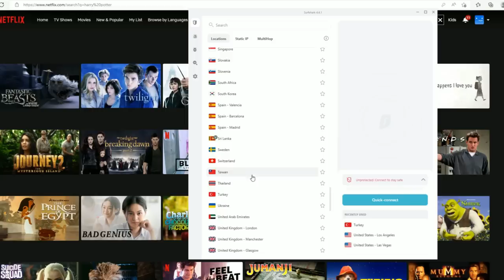Movie Theater Horror Story Animated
Animation by Seo Woori
Story Submitted by Melusa MoSa

Special Thanks To My Patron!!!
Chef Andre Maxwell
Rifks
Geezer